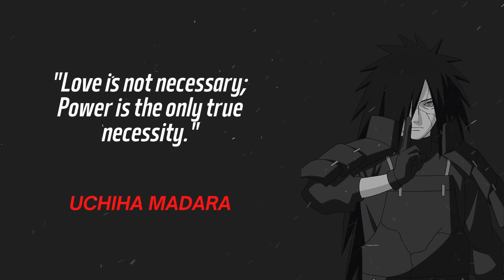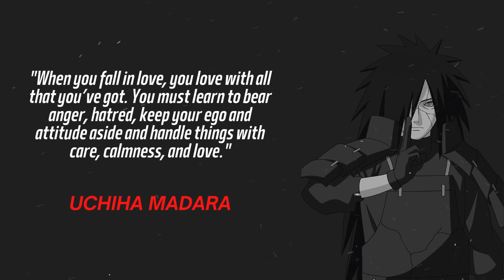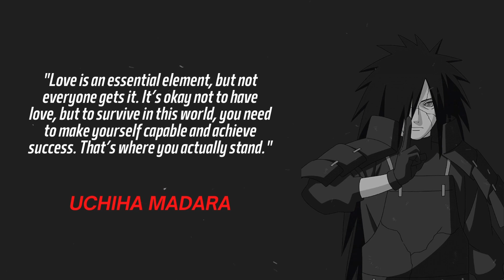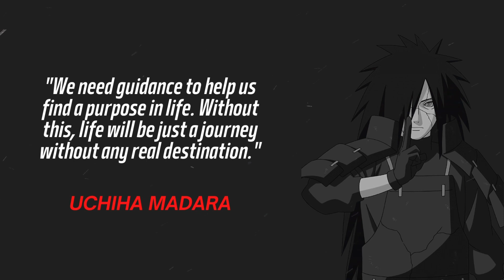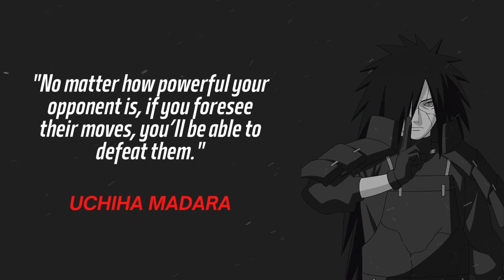Uchiha Madara Famous Quotes That Will Make You Question Reality - Anime Quotes With Voice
In this video we gonna share some famous quotes by uchiha madara that will make you question reality. Uchiha madara is one of the best villains in naruto